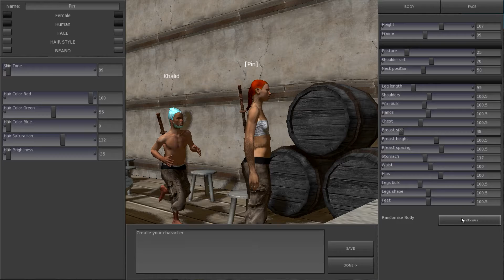Let's Play Kenshi - Part 5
Kenshi is a sandbox RPG where you can do pretty much anything.  Become a scavenger and loot the dead, fight the law, build a base, hire mercenaries to join your band or work with or for your city/base.  With multiple factions within the world and several interactions this game shows so much promise.

Kenshi reminds me of a Desert Punk, and if I could, I wouldn't mind just watching the characters roam this world interacting with each other.

Kenshi is still in development so there will be features missing, bugs, and other crazy wacky stuff that happens during development.